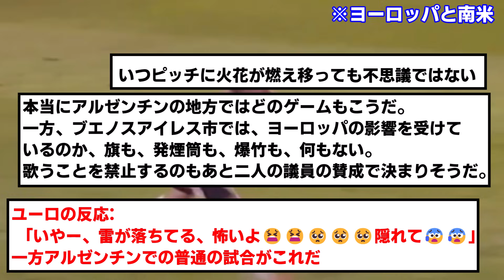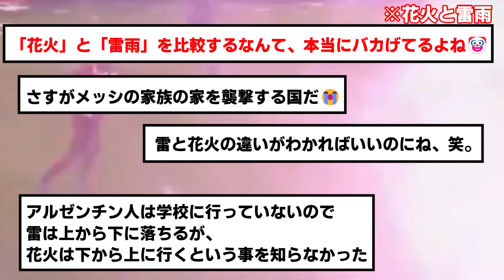【地獄絵図】アルゼンチンリーグ、ガチで頭おかしいwwwww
観客としてすら絶対行きたくない